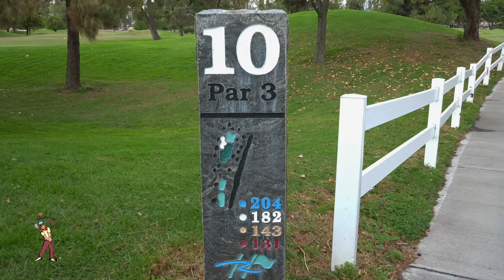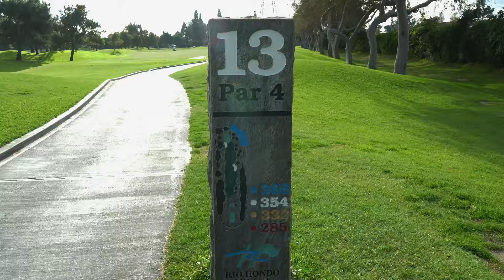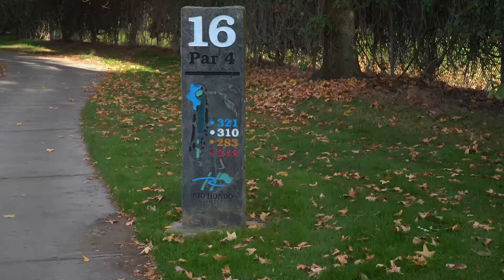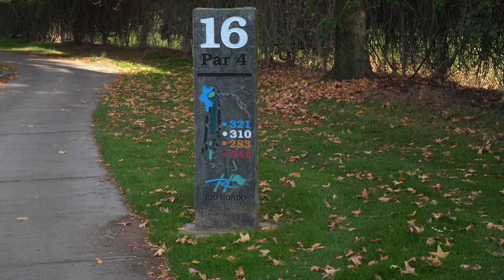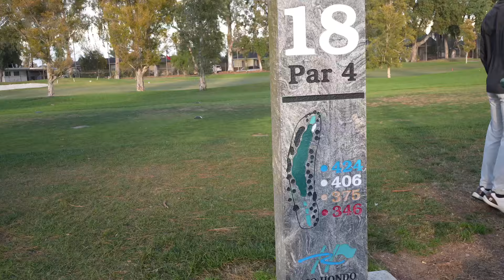Matchplay @ Rio Hondo Golf Course // FINK vs. FRIENDS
The setting: Rio Hondo Golf Course in Downey, CA.

The game: Can Coach Dave Fink beat his 3 best friends if they play as a scramble team?